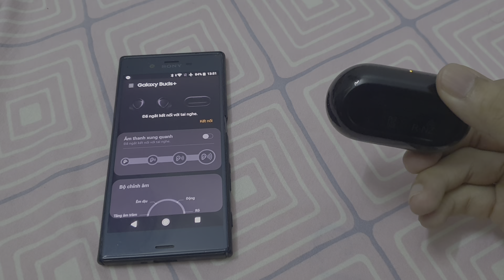Cách khắc phục lỗi không nhận sạc tai nghe Galaxy Buds Plus/ lỗi sạc pin Galaxy Buds +